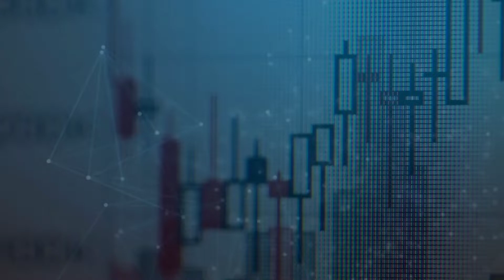Youtube URL community Guideline Strike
Team The Technology world